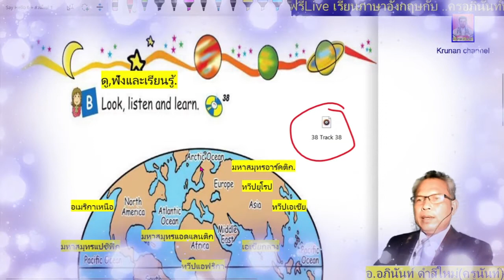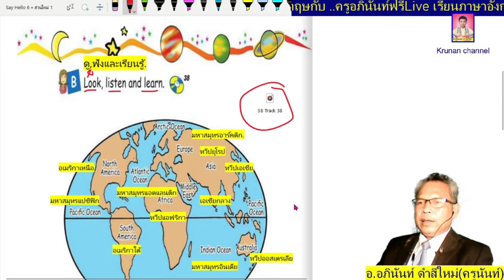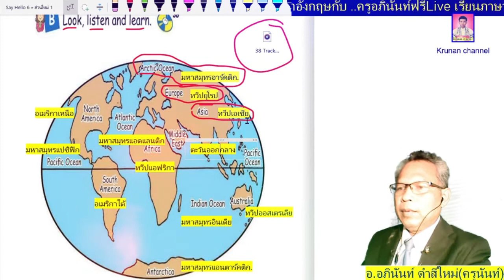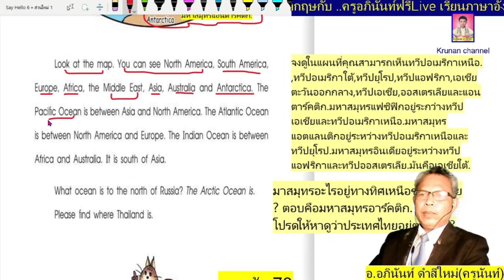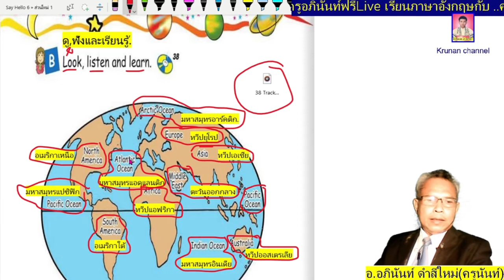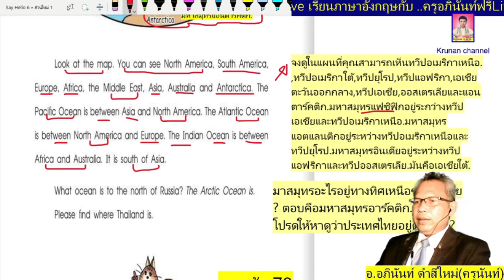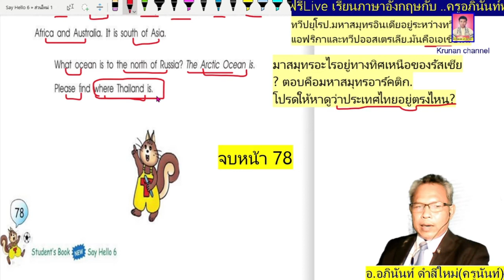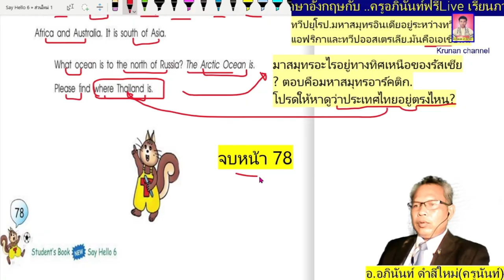ภาษาอังกฤษป.6 หน้า78 New Say Hello6 (Student's book)